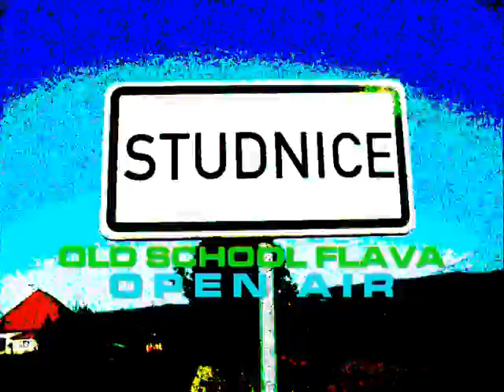Studnice Old School Flava Open Air - East Coast Edition 2014 - 21.6.2014 @ 13:00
BASS BEAST CREW feat.JUNGLERADICALs PRESENTS
STUDNICE OLD SCHOOL FLAVA OPEN AIR - EAST COAST EDITION

OLD SCHOOL FLAVA MAIN STAGE:

WASH! /Tele2Beatz/
MC DRIVER /Tele2Beatz/
BABE LN /Radio 1, Bassistaz/
RICH /Bass Beast Crew/
BASSTIEN /Bass Beast Crew, LIR/
JD BASS /Jungleradical crew, audio prophet/
THE JAYKOBS /Jungling Jay & Kobylka - live drums/
UNDERFIRE b2b MAX BREAKER /jungleradical crew & prostor djs/
MC DAWE /jungleradical crew, paralell activity/

live visualization: VJ TIGER BOLSHA

STAGE TWO /Different beats stage/:

COLOR SOUND SYSTEM
Waypa
Radax
Wipeout
Dzega
Houmr
SCAR /Trautenberk Squad/
MCQUACK /Beatspot/

visualization: COLOUR SOUND SYSTEM

STAGE THREE - AKA.IO.Jungle Divizion Stage:

AHZ /Volnej průběh/
TOUCHWOOD /Volnej průběh/
RADE /Volnej průběh/
AKA.IO. JUNGLE DIVIZION /Slam, John T/

visualization: QUATROSPEQTIVE

V NOČNÍCH HODINÁCH DO RYTMŮ DRUM AND BASSU PROŽIJETE NESKUTEČNOU FIRESHOW!

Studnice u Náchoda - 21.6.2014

open: 12.00
start: 13:00
entry: 100 czk

drum and bass//jungle//ragga jungle//hardcore breakbeat//electro//techno//atmospheric dnb